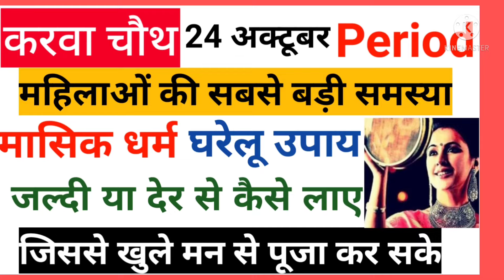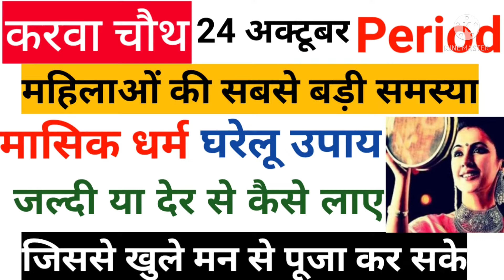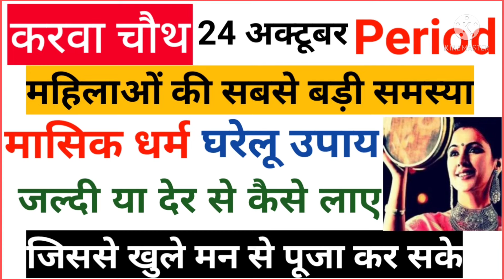Period|मासिक धर्म जल्दी लाने के घरेलू नुस्खे||पूजा से पहले या बाद में||Period कैसे लाएं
जय माता दी दोस्तों आज की वीडियो में पूजा के बाद या पूजा के दौरान पीरियड को आगे पीछे कैसे कर सकते हैं इसके बारे में महत्वपूर्ण जानकारी दी है।

मासिक धर्म पूजा पाठ पहले कैसे लाएं
मासिक धर्म जल्दी लाने के उपाय
period jaldi kaise aayega
aane ke upay bataiye
ruka hua period kaise jaldi aayega
Puja paath se pahle period kaise laen
period ke kitne din bad Puja Karen
Puja period Priya der mein kaise laen

माता दी राधे राधे आज की इस वीडियो में पीरियड जल्दी कैसे लाएं जैसे कि पूजा पाठ है व्रत त्योहार से पहले मासिक धर्म आ जाता है मासिक चक्र शुरू हो जाता है तो बेहद उत्तम होता है जिससे पूरी पूजा हो सके  वीडियो में बताया गया है कि देर में मासिक धर्म कैसे लाएं

मासिक धर्म के कितने दिनों बाद पूजा करें👆🏻👆🏻👆🏻👆🏻